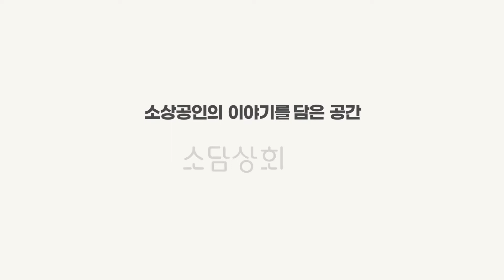🟠🔵소담상회 with 인터파크🔵🟠타블라라사 에이든세이펜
연상 기억법으로 습득하는 세계지식